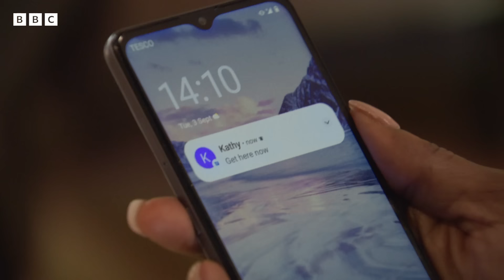Overwhelmed By Guilt... | Walford REEvisited | EastEnders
Denise starts to question her daughter's behaviour. Overwhelmed by guilt, Chelsea confesses that the crush at Peggy's was her fault!

Viewers in the UK can watch this episode, plus more on BBC iPlayer here ➡️